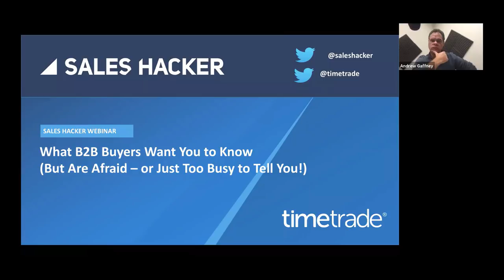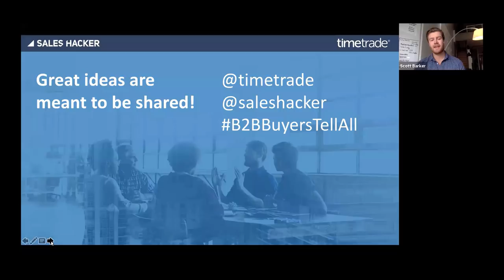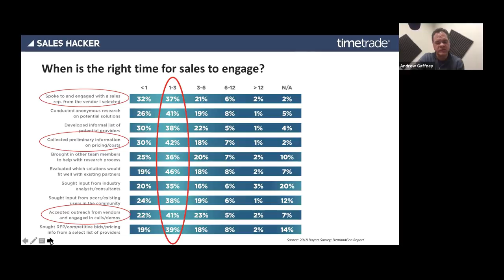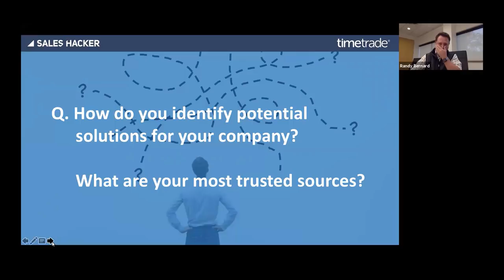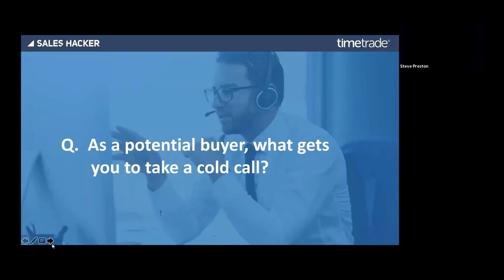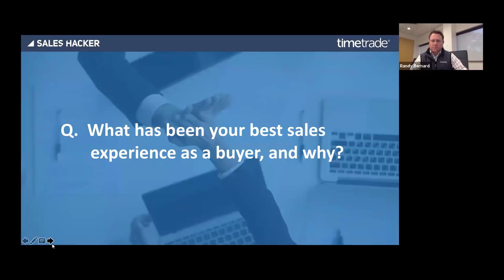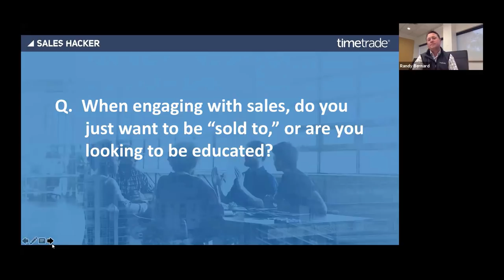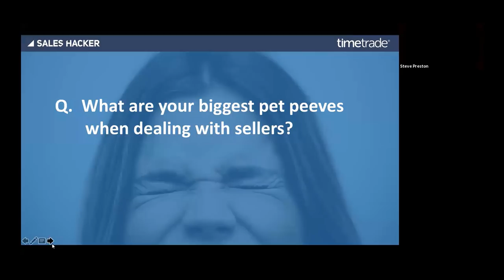What B2B Buyers Really Want You to Know (But Are Afraid – or Just too Busy – to Tell You)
Being a successful B2B salesperson requires a rep to be equal parts actor, translator, firefighter and psychologist (in no particular order!).

Now think about the other party in that equation: the buyer. They have an equally difficult job as they seek to understand their organization’s needs, identify potential vendors, negotiate pricing and procurement, drive adoption and use post-purchase, and then assess whether it was all worth it in the end.

Given these complexities, and the challenges inherent in both roles, it’s no surprise we have a communication gap. In this live session, we will be giving sales pros a unique chance to bridge that gap -- speaking to and hearing directly from buyers in key enterprise roles about what they really want you to know when it comes to engaging them and ultimately earning their business.